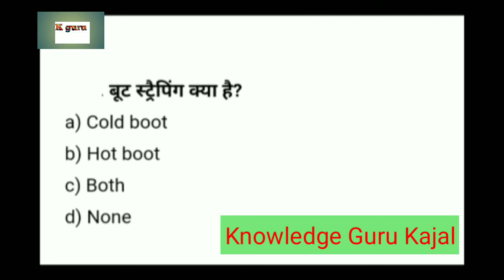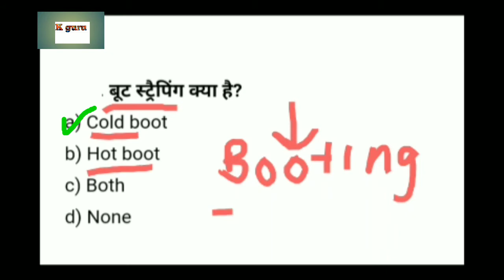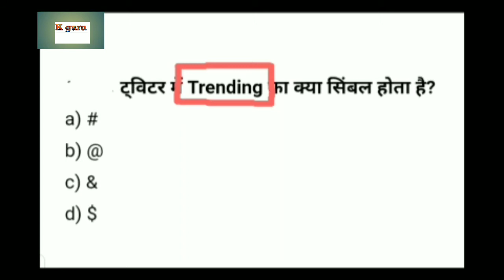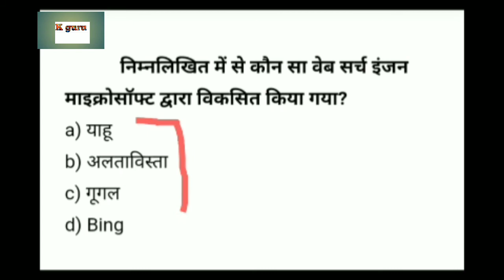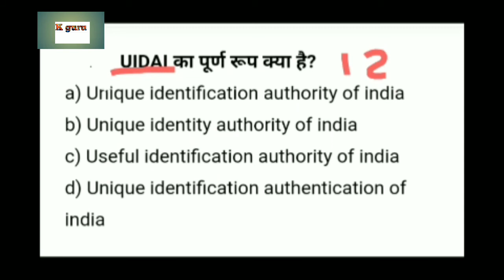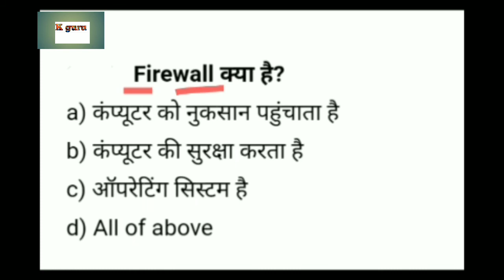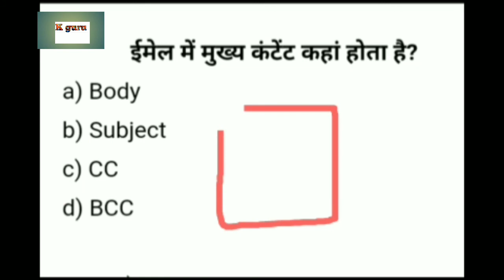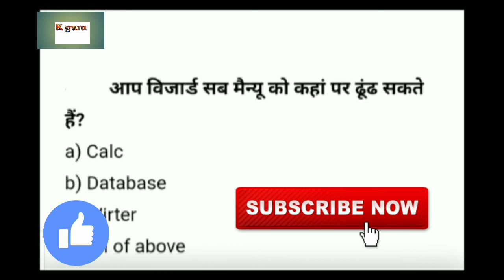Ccc exam November 2019|| 6november अति महत्वपूर्ण प्रश्न||ccc exam 20mcq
आज की इस वीडियो में 6 november के अति महत्वपूर्ण प्रश्न है जिनको उनके आंसर के साथ समझाया गया है जो ccc exam के लिए  बहुत खास है अगर आपको अच्छे ग्रेड से पास होना है तो इस वीडियो को ज़रूर देखे||